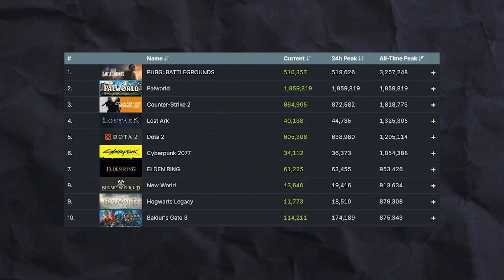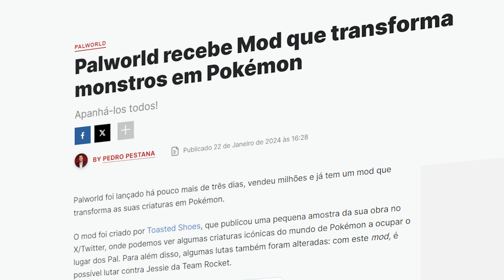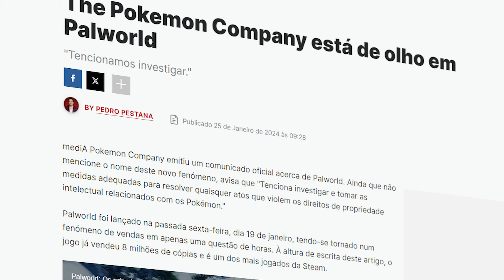TUDO SOBRE PALWORLD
Neste projeto novo que estou a realizar em parceria com Rui Parreira do canal @SplitScreen-PT vais ouvir falar muito de videojogos, opiniões, reviews, noticias e muito mais.
Como em todos os projetos tu és essencial e por isso te convidamos a participar nos comentários sobre os vários temas abordados em cada vídeo.
Espero que gostes e por favor apoio com o teu LIKE.

💜INSTA   👉 @ricfazeres
💙Twitter  👉 @ricfazeres
🖤TikTok  👉 @oricfazeres
💔Twicth  👉 @RicFazeresOficial
💛FACE     👉 RicGaming